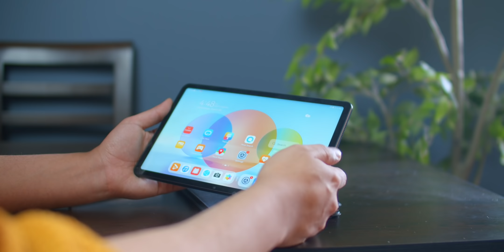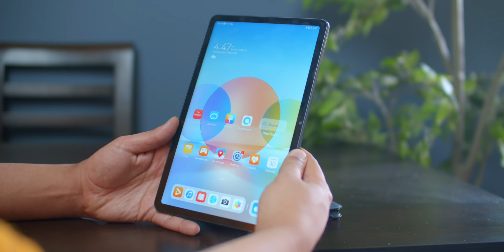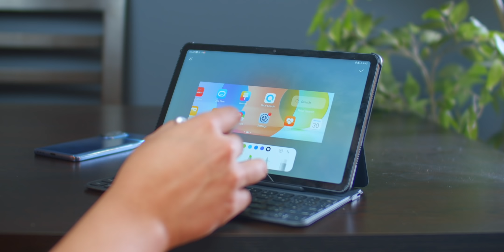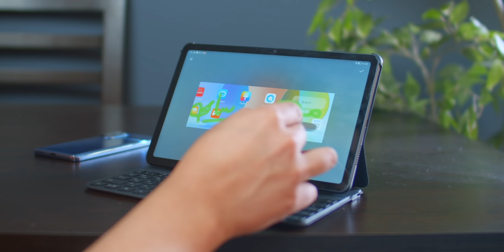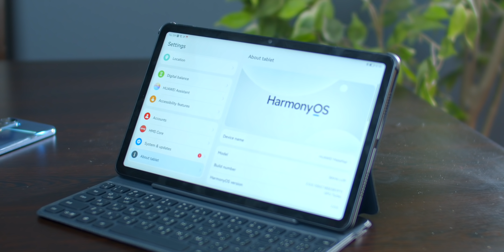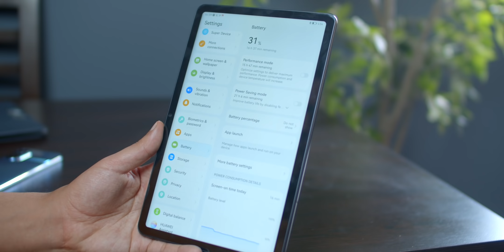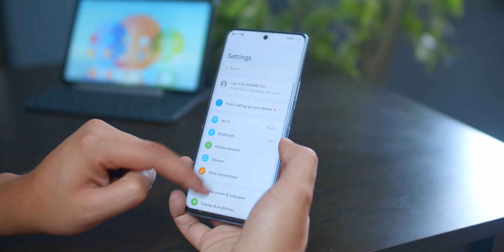افضل قيمة مقابل السعر بعد الغلاء في 2022 | HUAWEI MatePad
افضل قيمة مقابل السعر لتابلت في 2022

Huawei Matepad 2022